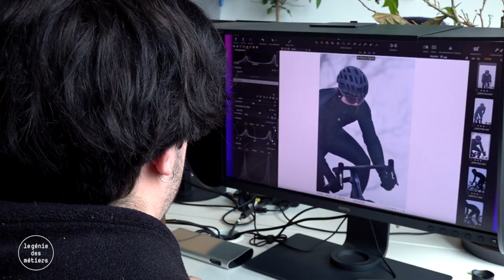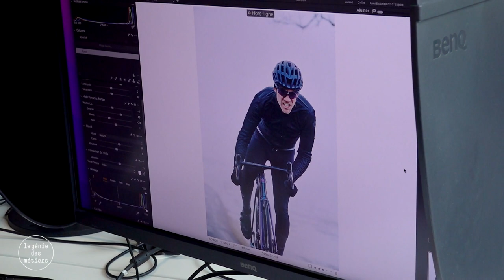Mateo, photographe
Après quelques jours de stage dans la photographie, c'est la révélation pour Mateo : c'est dans ce domaine qu'il veut se former. Il est actuellement en 2e année d'apprentissage de photographe chez Loris von Siebenthal.

Coproduction Léman Bleu, Association Cité des métiers et Service de l'information scolaire et professionnelle de l'Office pour l'orientation, la formation professionnelle et continue (OFPC) du canton de Genève.